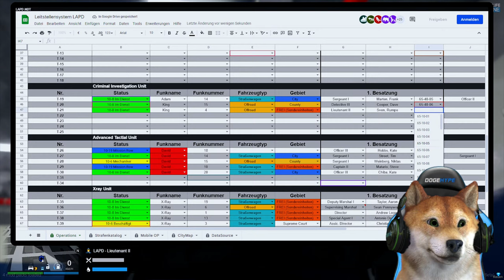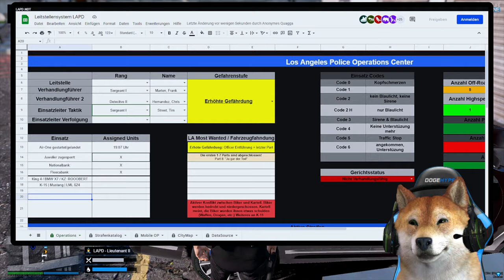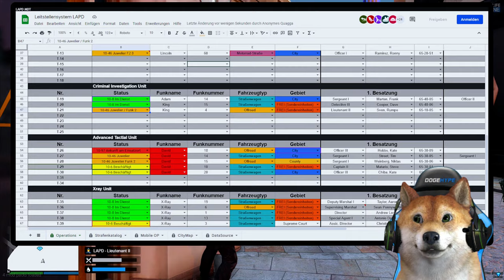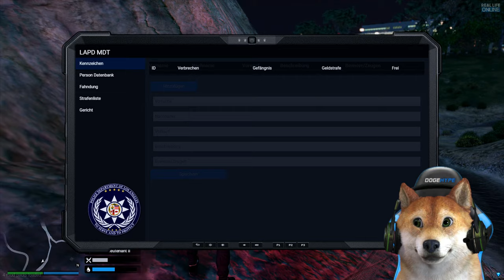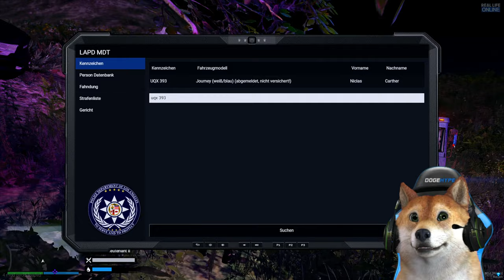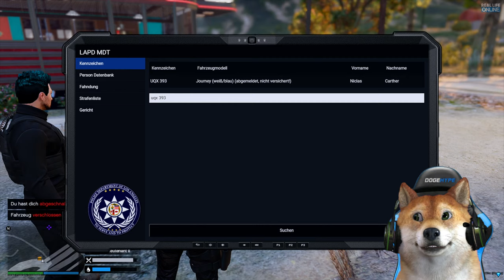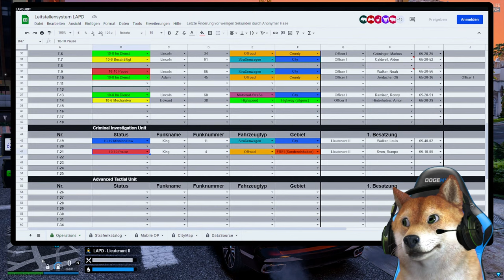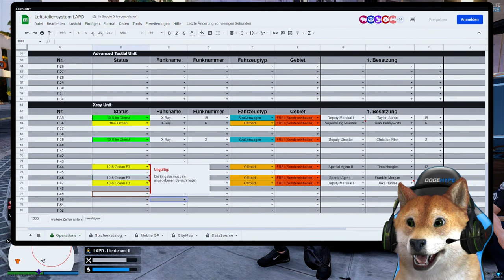HEFTIGER POLIZEI BMW X7! | GTA 5 Real Life Online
Heftiger Polizei BMW X7 auf dem GTA 5 Real Life Online Roleplay Server.